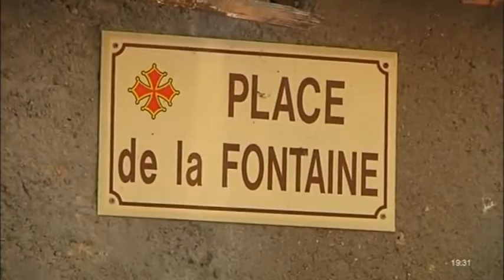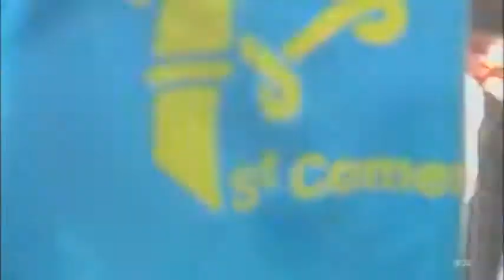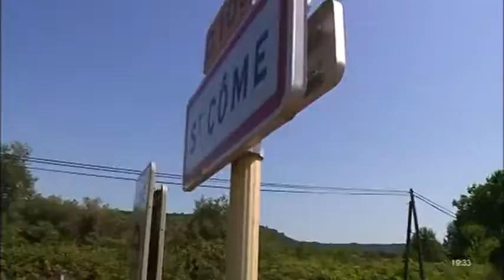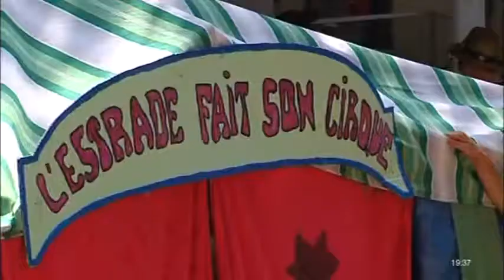JT des Fêtes Votives 2013 : Saint Côme et Maruejols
Sites webs/blogs, copiez cette vidéo avec le bouton "Intégrer" !
Attention très très festif !!! L'équipe de choc de TV Sud reprend du service pour le JT des Fêtes Votives -JTDFV- l'occasion de vivre à nouveau ensemble des moments inoubliables dans les villages du Languedoc Roussillon, au coeur de l'été et des fêtes ! Pour exploitation TV, droits réservés, nous contacter